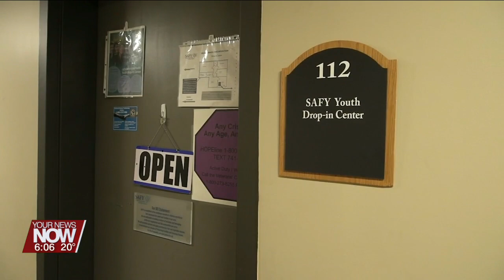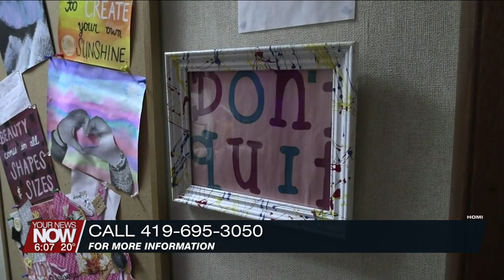Lima SAFY Youth Drop-In Center helping kids learn skills with Teen Stop Restaurant Shops